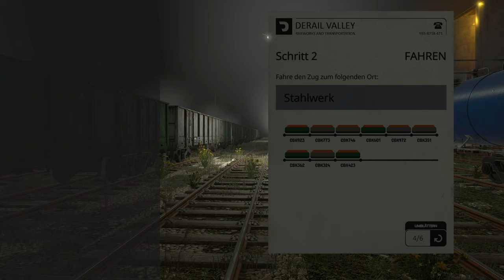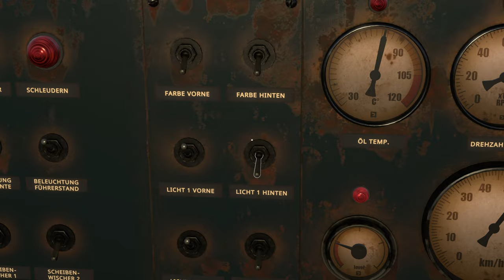Derail Valley Simulator - SANDEN! - E03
Wir fahren wieder weiter mit der DM3 und haben eine schwere Last am Haken. Ob wir es damit schaffen? Sand wird gebraucht..